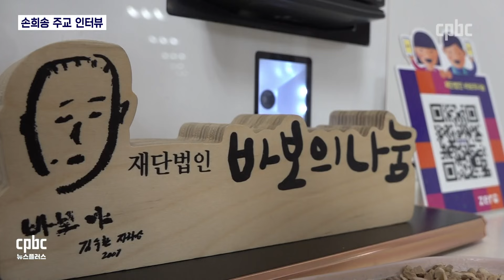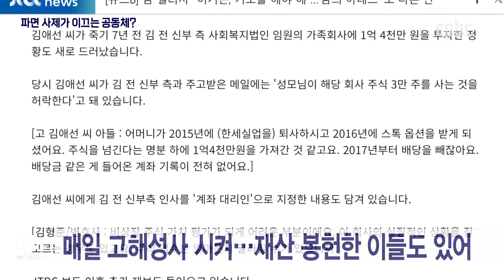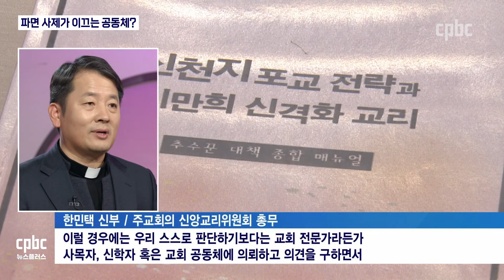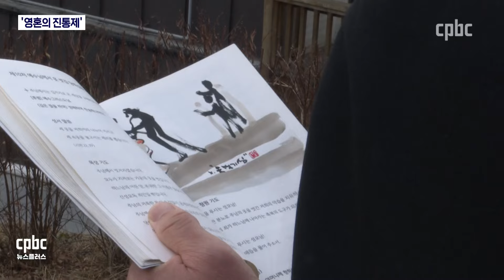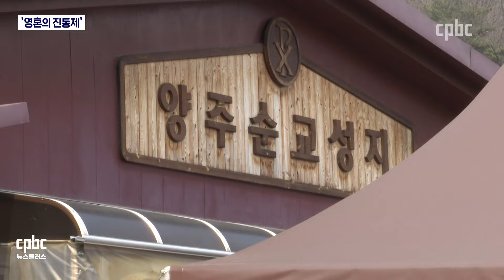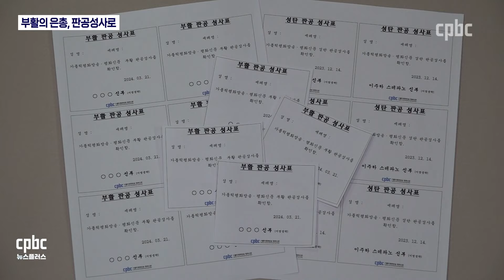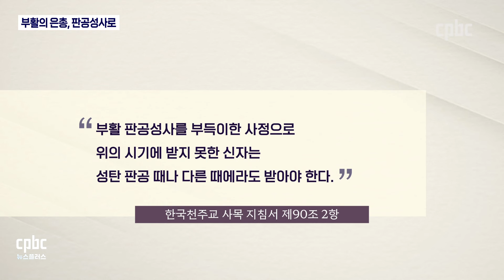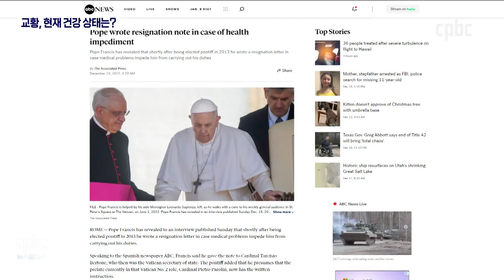cpbc 뉴스플러스 6회 | 전체보기